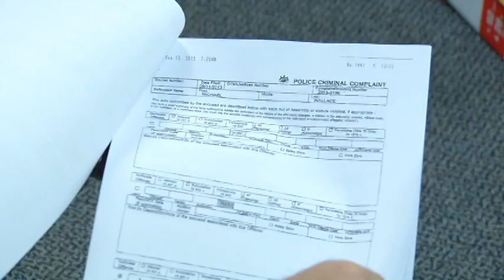Archbald Child Abuse Arrest